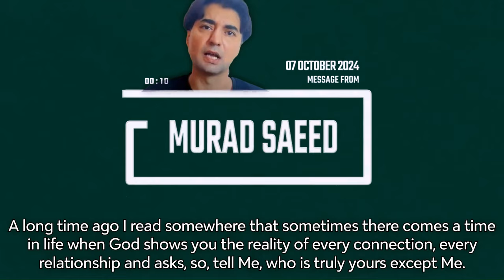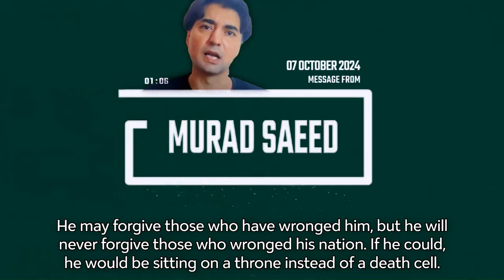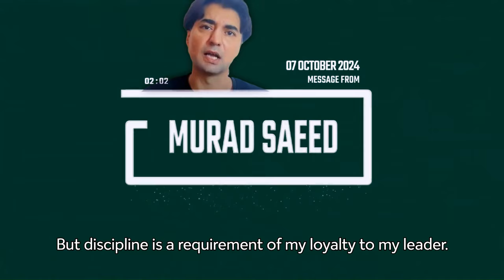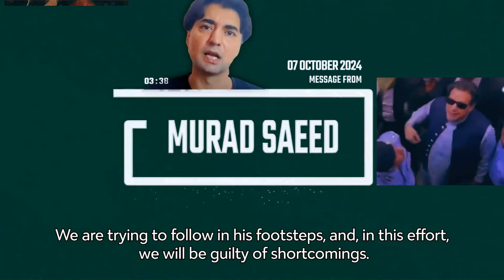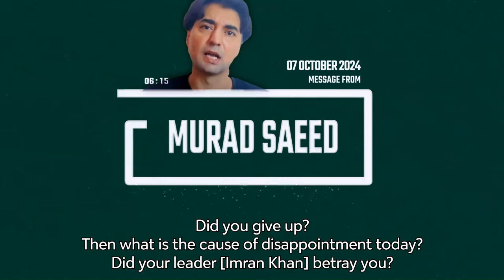Last Week's Message from Murad Saeed | 7 October 2024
مراد سعید کاپچھلے ہفتے کا  پیغام | 07 اکتوبر 2024

‏- میں نہیں جانتا کسی نے کسی کو دھوکہ دیا یا کسی کے ساتھ دھوکہ ہوا۔ وقت سارے راز کھول دے گا۔

‏ - ڈسپلن میرے لیڈر سے میری وفاداری کا تقاضہ ہے۔

- اپنی سوچ کو بدگمانی کے سائے سے محفوظ رکھنا ہے۔

- لڑنا تو ہمیں ہے، بہرطور، بہ ہر صورت۔ کیونکہ یہ مسئلہ کسی اور کا نہیں ہمارا ہے۔

‏  - کارکن اور قیادت ہر سطح پر منظم ہوں۔ اپنا لائحہ عمل طے کریں۔ پلان کریں۔ پر امن رہیں، متحد رہیں، گرفتاریوں سے بچیں۔

- ۹ مئی کے بعد بھی کوئی مرکزی قیادت منظر عام پر نہیں تھی کیا آپ نے ہار مانی تھی؟ پھر آج مایوسی کا سبب کیا ہے؟ کیا آپ کے لیڈر نے آپ سے غداری کی؟ کیا اس نے آپ کی حمیت کا سودا کیا؟